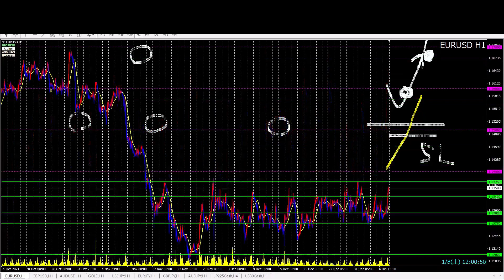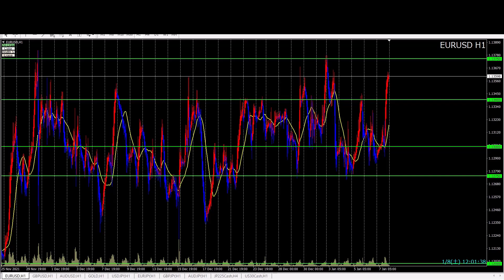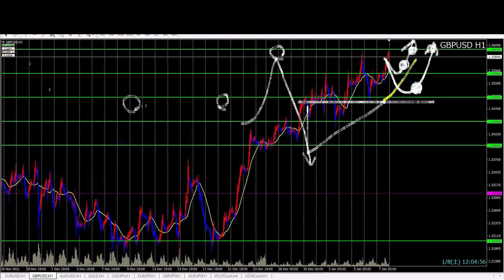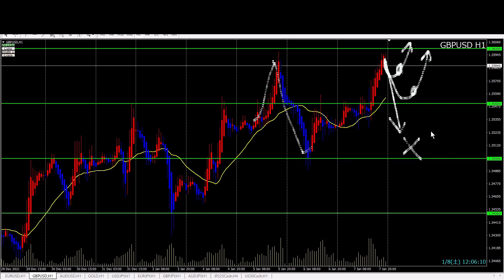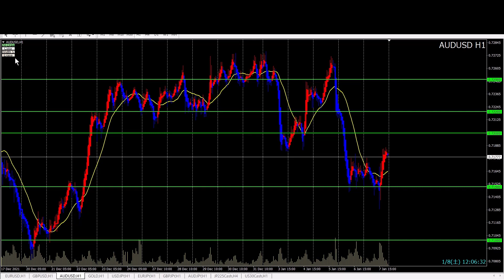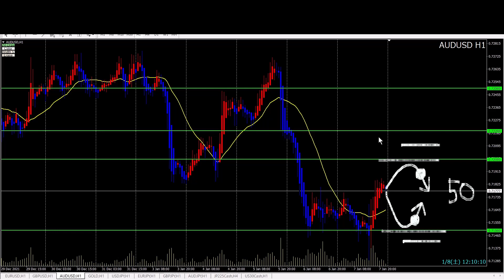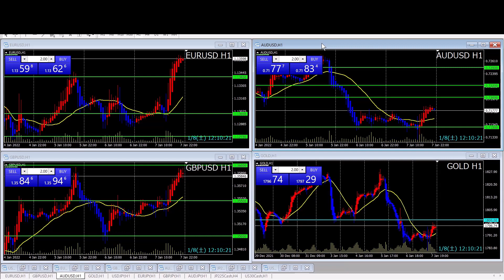FX今後のトレードポイント 1/10以降（ユーロドル・ポンドドル・豪ドル米ドル）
以下の順番で解説しています

★ヒロセ通商タイアップ企画★
（キャンペーンに応募して食料GET！）

FOREX.com（ノックアウトオプション）
・最大損失を限定しつつ利益獲得を狙えます
・損切り出来ない方は特におすすめ

LIGHT FX
・高いスワップと狭いスプレッド
・新興国通貨を取引する方にもおすすめ

※本概要欄でお勧めする証券口座は
実際に使って良いと思ったものを紹介しています